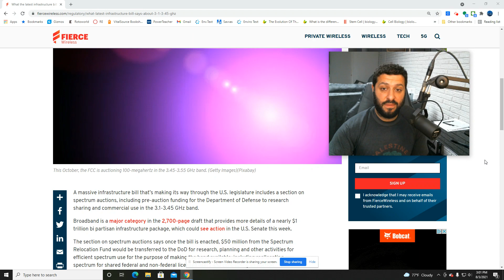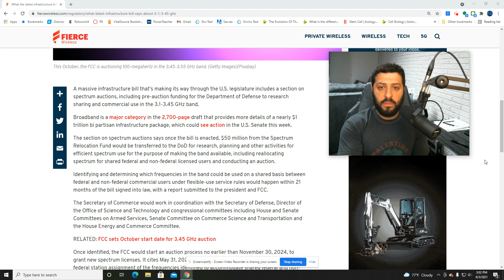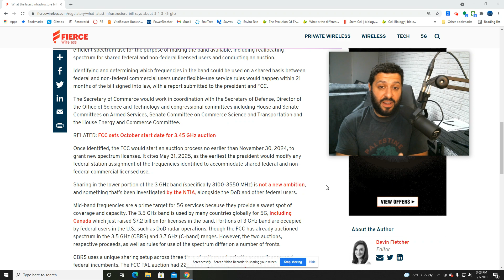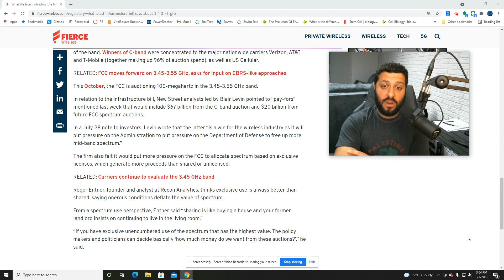T-Mobile, Verizon, AT&T & Dish Supercharge 5G! More midband capacity soon.